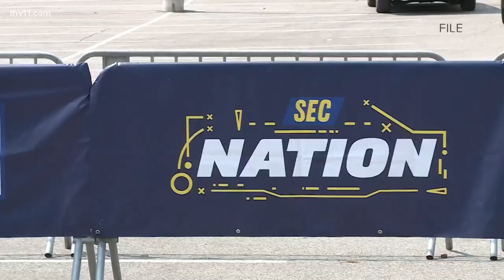Arkansas couple's creation becomes Hogs sensation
Lance and Lindsey Fairchild are Razorback fans from Maumelle out to create their own look.